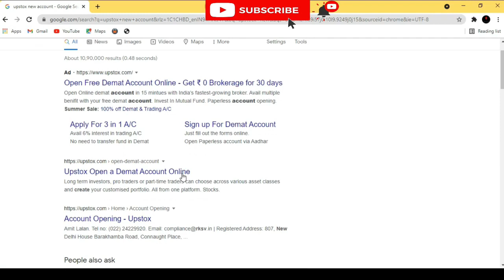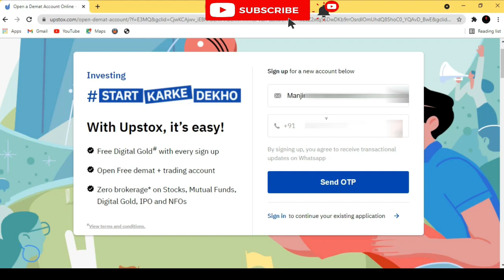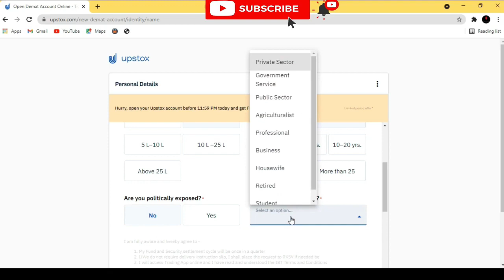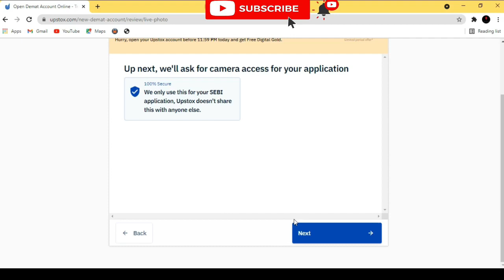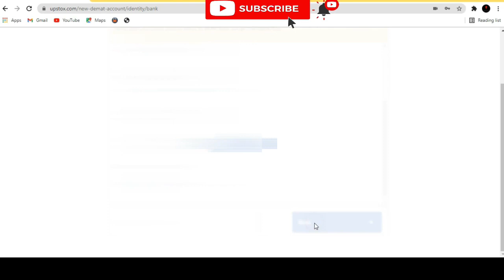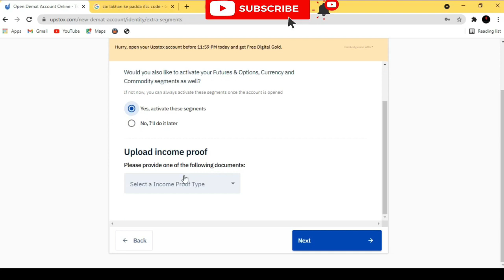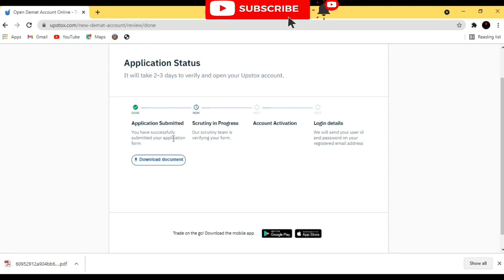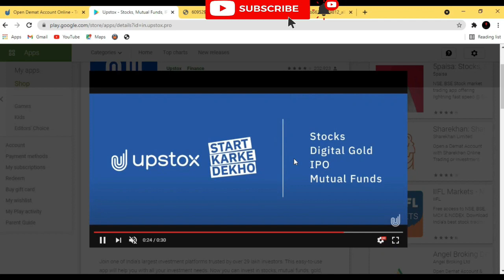START SHARE MARKET TRADING